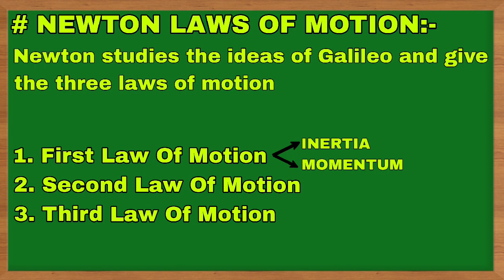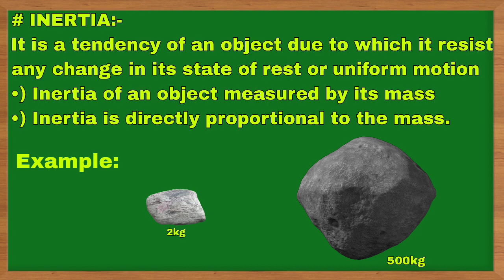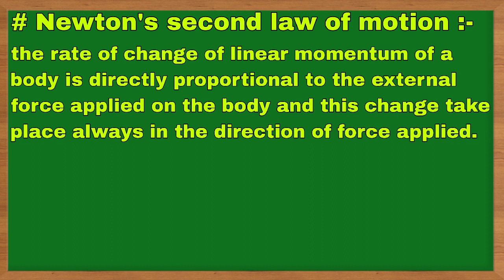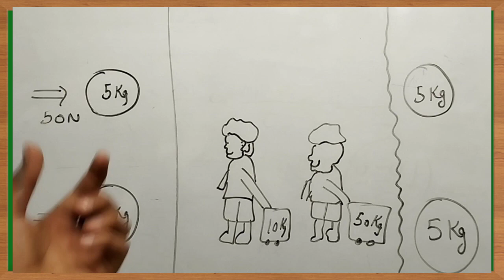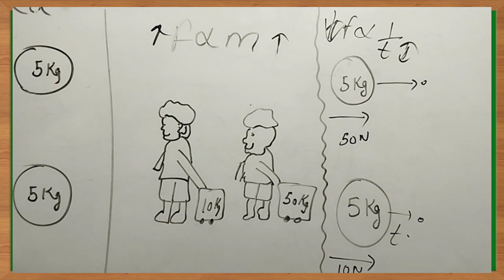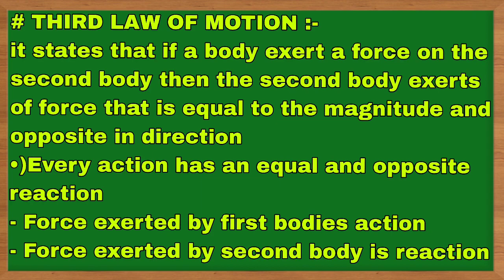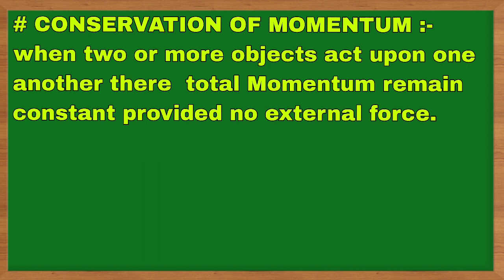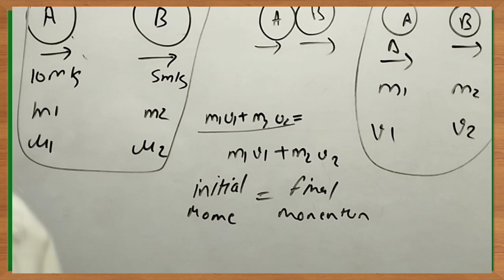Forces and Laws Of Motion (Part-2) || Newton's all laws of motion, Conservation of momentum.........